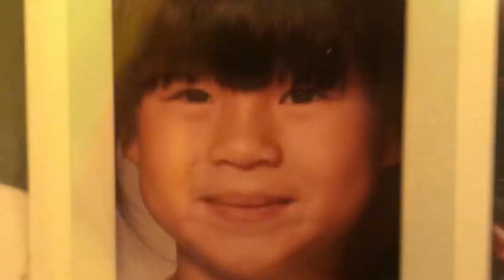Raya and the Last Dragon | Production Diaries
About Raya and the Last Dragon:

“Raya and the Last Dragon” takes us on an exciting, epic journey to the fantasy world of Kumandra, where humans and dragons lived together long ago in harmony. But when an evil force threatened the land, the dragons sacrificed themselves to save humanity. Now, 500 years later, that same evil has returned and it’s up to a lone warrior, Raya, to track down the legendary last dragon to restore the fractured land and its divided people. However, along her journey, she’ll learn that it’ll take more than a dragon to save the world—it’s going to take trust and teamwork as well.

“Raya and the Last Dragon” features an outstanding voice cast, including Kelly Marie Tran as the voice of the intrepid warrior Raya; Awkwafina as the legendary dragon, Sisu; Gemma Chan as Raya’s nemesis, Namaari; Daniel Dae Kim as Raya’s visionary father, Benja; Sandra Oh as Namaari’s powerful mother, Virana; Benedict Wong as Tong, a formidable giant; Izaac Wang as Boun, a 10-year-old entrepreneur; Thalia Tran as the mischievous toddler Little Noi; Alan Tudyk as Tuk Tuk, Raya’s best friend and trusty steed; Lucille Soong as Dang Hu, the leader of the land of Talon; Patti Harrison as the chief of the Tail land; and Ross Butler as chief of the Spine land.